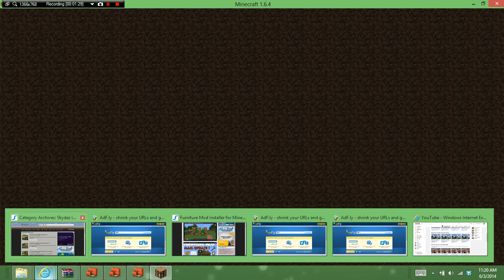Minecraft Let's Play The Crafting Boom! Episode 1-The 1 Hour Search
Hey Fantastic Boomers I started a new series today called The Crafting BOOM SO SHOW SOME SUPPORT